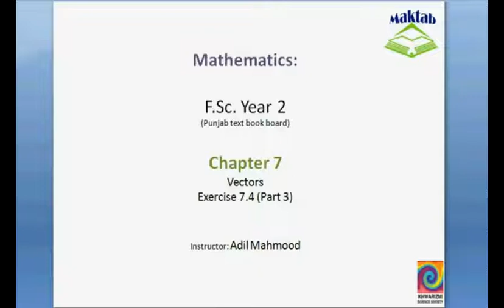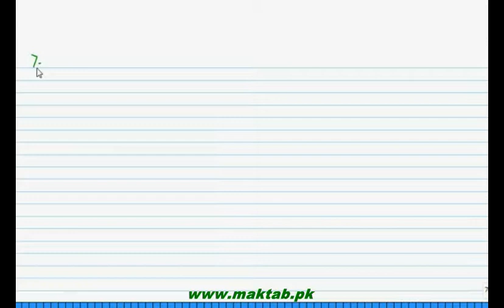FSc Math Book2, Ex 7 4, LEC 18; Q 4 7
This video lecture from Vectors (F.Sc. second year Mathematics) covers: Question 4-7 of exercise 7.4. In these questions we find area of parallelogram whose vertices are given. We also determine the vectors which are parallel and perpendicular to each other by using vector method. Find more e-learning material and educational video lectures in Urdu at maktab.pk. These videos are free to use for promotional and commercial purpose by keeping the credits to Maktab.